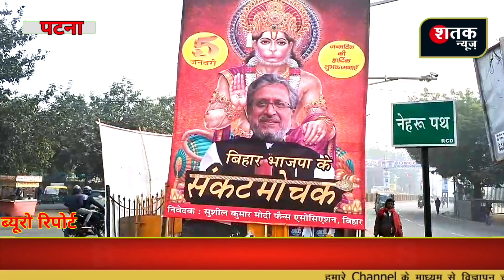Patna में Sushil Modi के जन्मदिन पर लगा Poster, लिखा है Bjp का संकट मोचक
Sushil Kumar Modi, Happy Birthday Sushil Kumar Modi, सुशील कुमार मोदी के जन्मदिन पर लगा पोस्टर, पटना में सुशील मोदी का लगा पोस्टर, Shushil Modi on Lalu-Nitish, Sushil Modi on Rjd, Sushil Modi on Nitish Kumar, Sushil Modi on Lalu Yadav
About:
Hi
I Am Pankaj Dubey. Every small and big of the country and state through the channel Will keep you updated with the news. we don't hide the true source